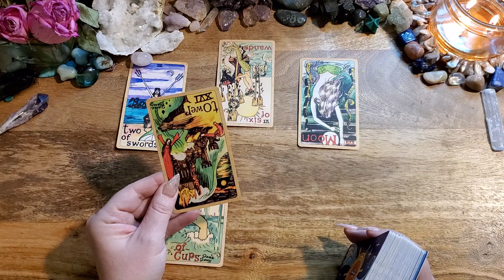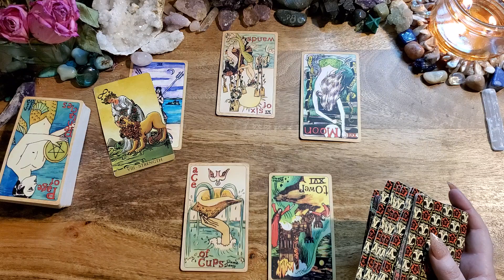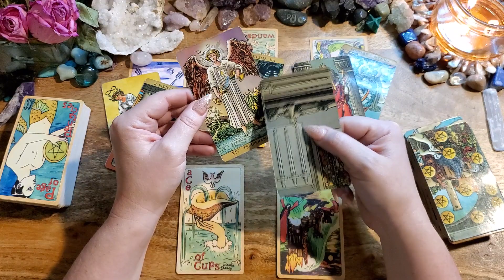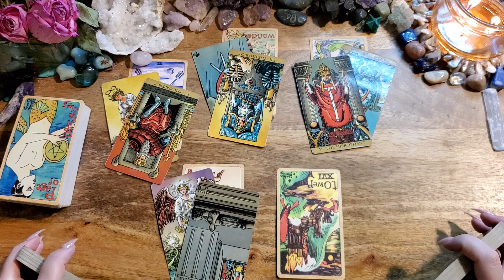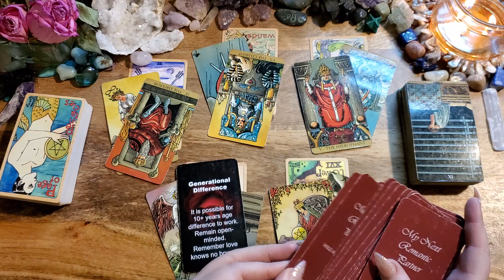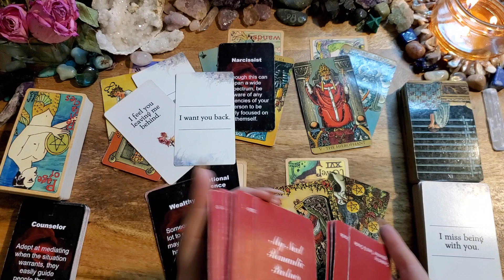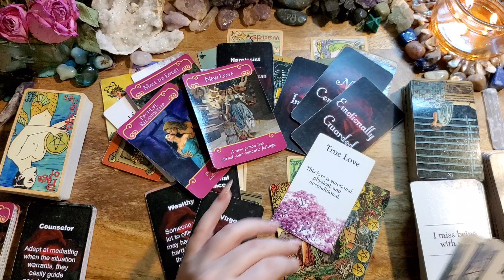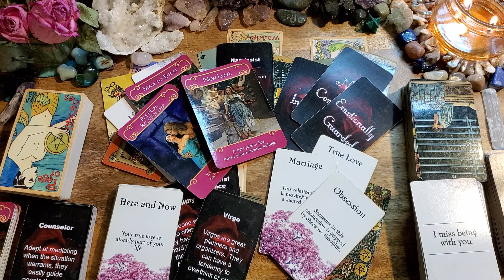Capricorn💙This New Love Is A Gift ✨Past Person Is Stuck in A Karmic Cycle💙Energy Check-In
This is a love reading (energy check-in) tarot reading for Capricorn.

Mermaid Tarot by Dame Darcy: n/a
Radiant Wise Rider Waite
The Hidden Truth V1 & 2
My Next Romantic Partner V1 by Lightworker Tarot & Oracle: Etsy
Romance Angels
Messages of Love Oracle